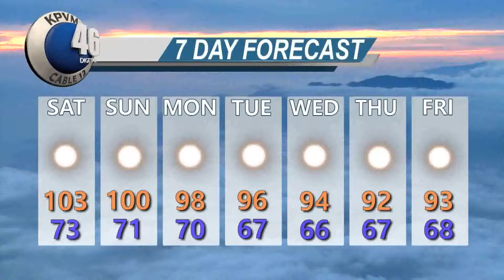Kpvm News 46 09/07/18 4 of 4